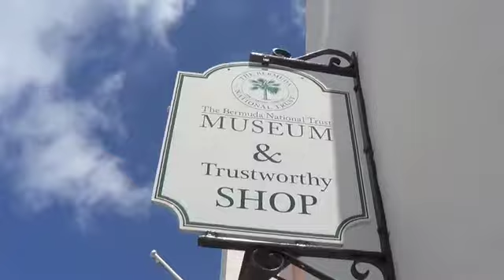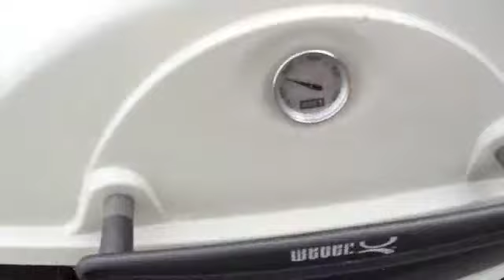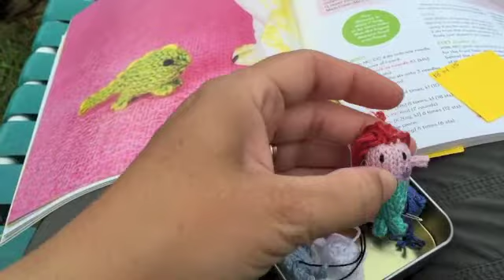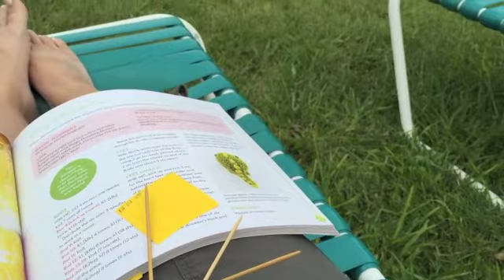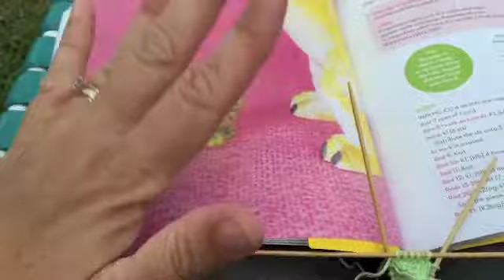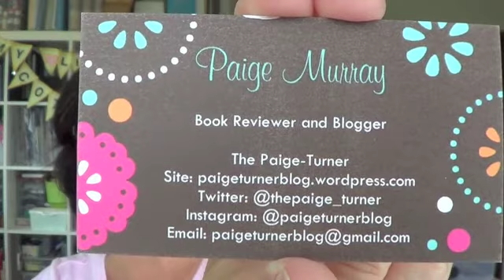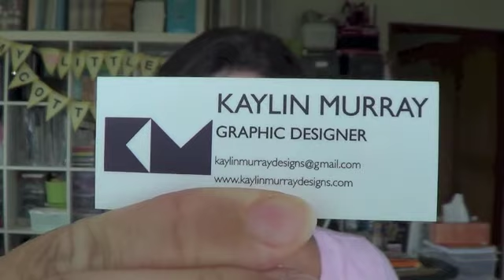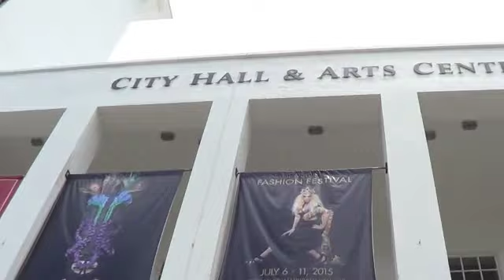Video #184 Attack of the chicken!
Hi guys, Lately I've been showing you slices of my life which sometimes include a field trip and I can't seem to get them posted by Friday. So I've decided to change my "Field Trip Friday" title. They're just, I guess, videos showing a week in my life. I hope you enjoy! Thank you as always for watching!!
Snail mail:
Tanya Richards
Southampton
Bermuda
SNBX